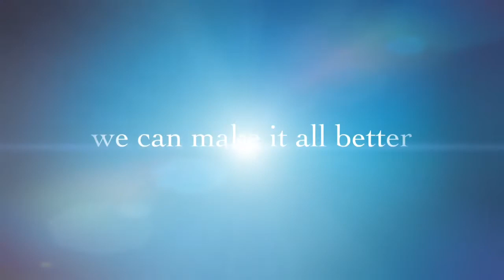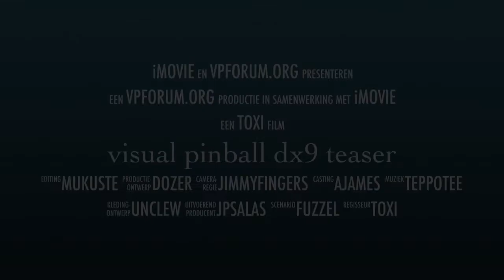Vp dx9 teaser